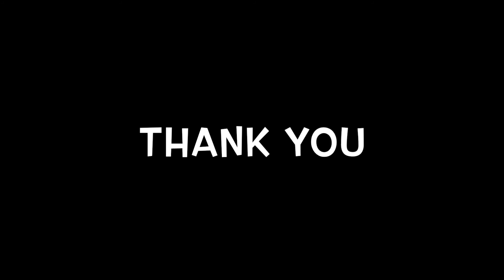Exposonix The Official Expo 2020 Dubai Band